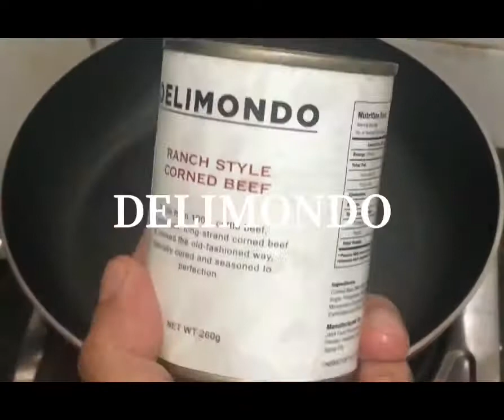How to cook yummy simple CORNED BEEF WITH SINGING !!!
Pinoy corned beef
DELIMONDO